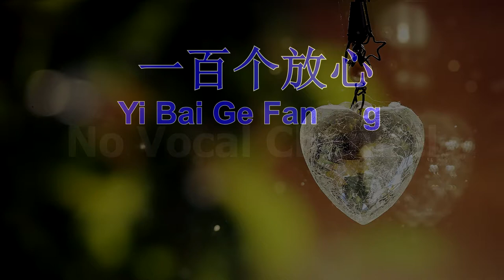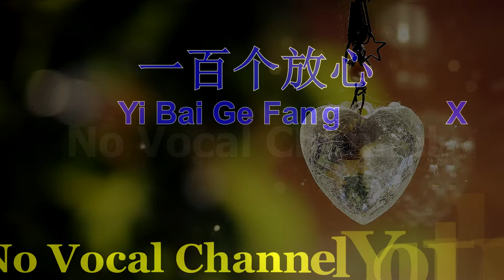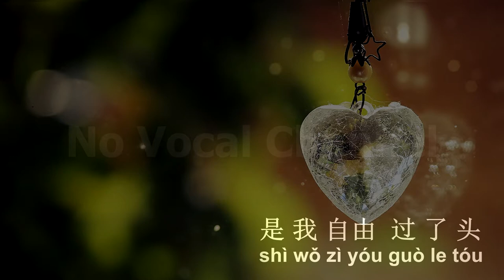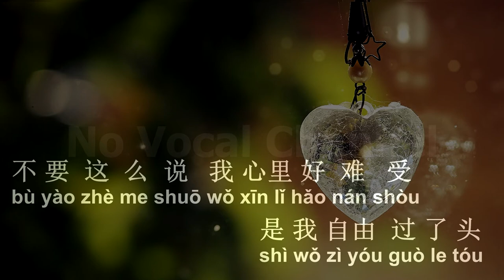Yi Bai Ge Fang Xin ( 一百个放心 ) Male Karaoke Mandarin - No Vocal